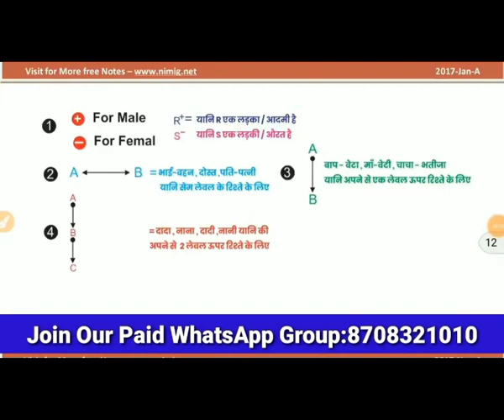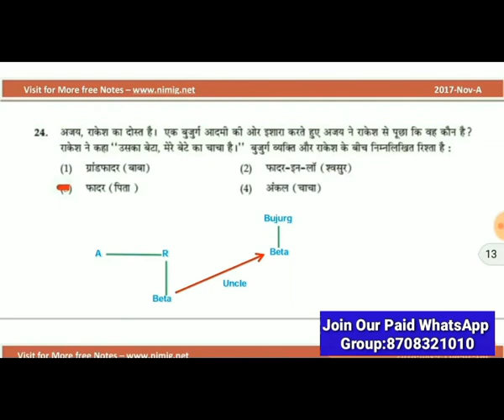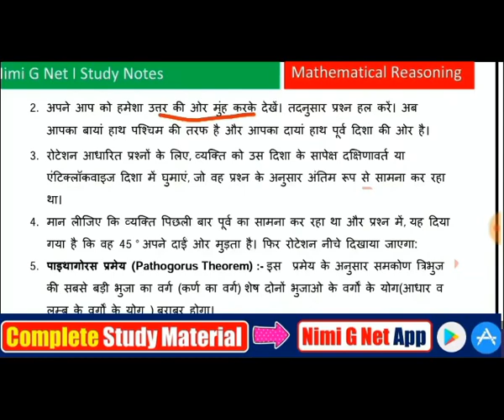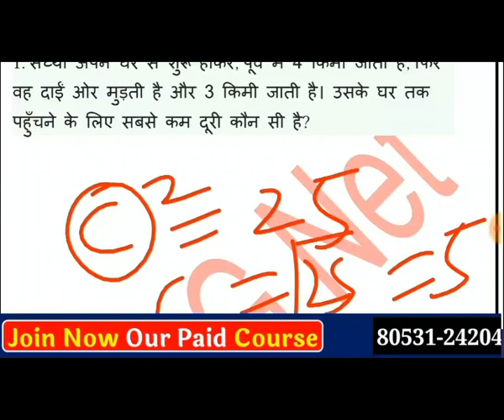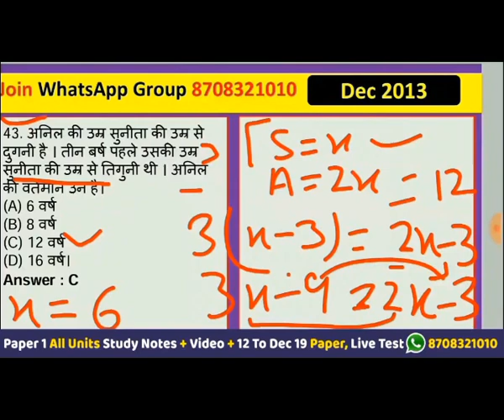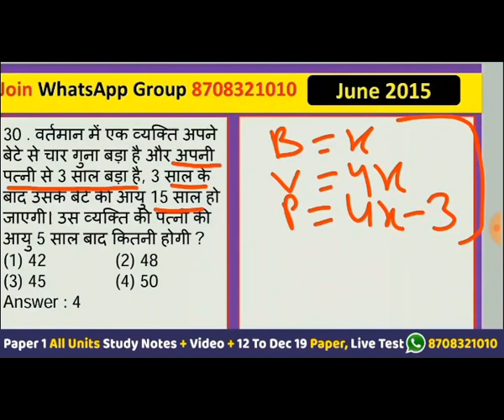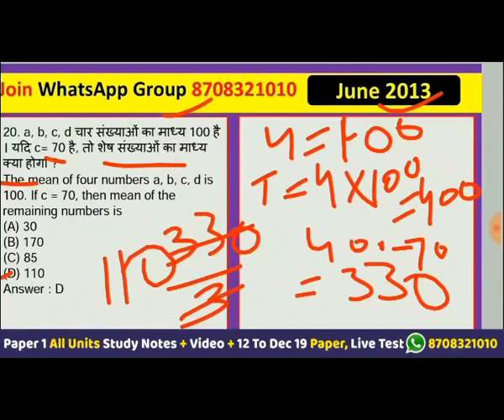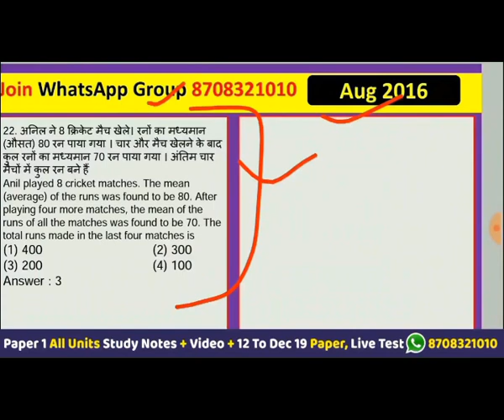Nta Ugc Net Paper 1- Math Reasoning #2 || 45 Day Marathon Class #25